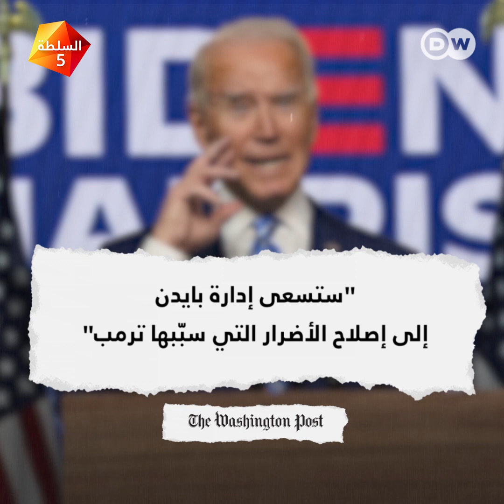كيف سيتعامل بايدن مع الشرق الأوسط في حال وصوله للبيت الأبيض؟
مع اقترابه من حسم الانتخابات: شاهد كيف سيتعامل بايدن مع الشرق الأوسط في حال وصوله للبيت الأبيض؟ "لا شيكات على بياض للديكتاتوريات"